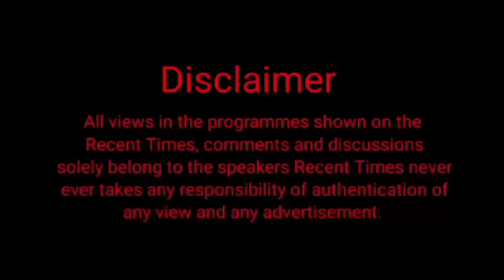ਸਮਰਾਲਾ ਵਿਖੇ ਕਾਰ ਨੂੰ ਲੱਗੀ ਅੱਗ ਫਾਇਰ ਬ੍ਰਿਗੇਡ ਵਿਭਾਗ ਨੇ ਮੌਕੇ ਤੇ ਪਹੁੰਚ ਕੇ ਪਾਇਆ ਕਾਬੂ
Video from Rjournalist